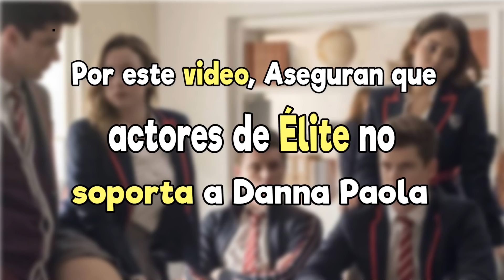POR ESTE VIDEO, Aseguran que ACTORES de ÉLITE no SOPORTAN a DANNA PAOLA